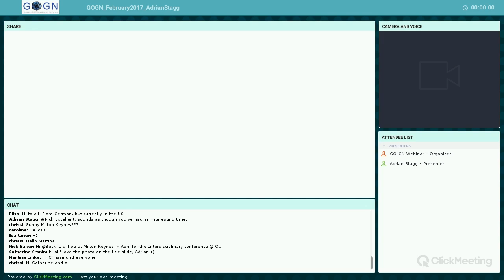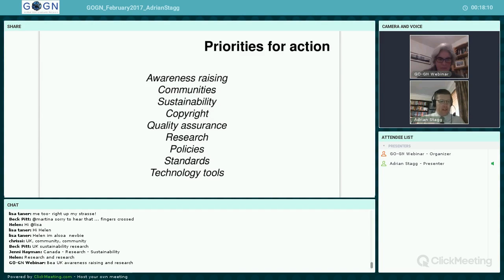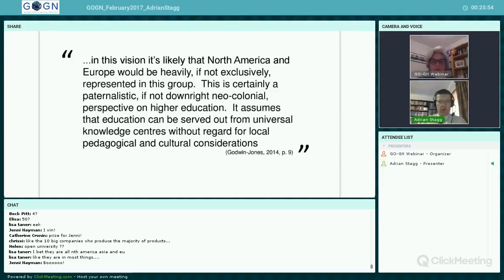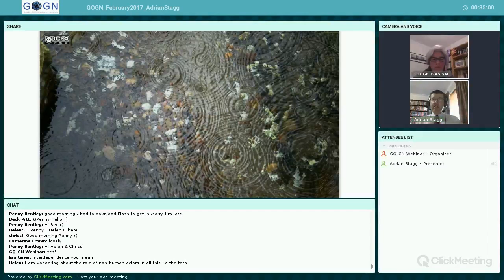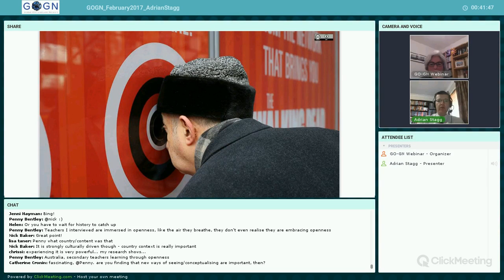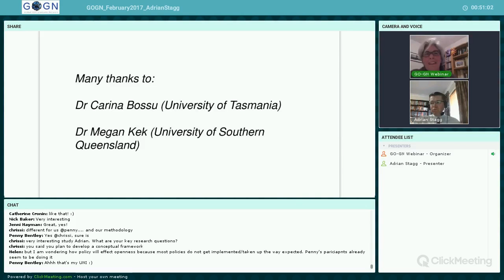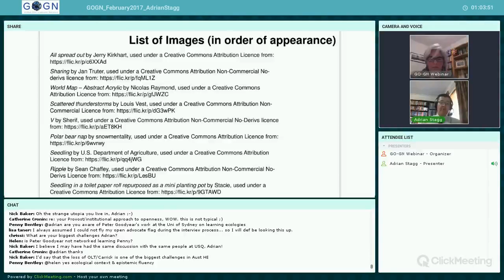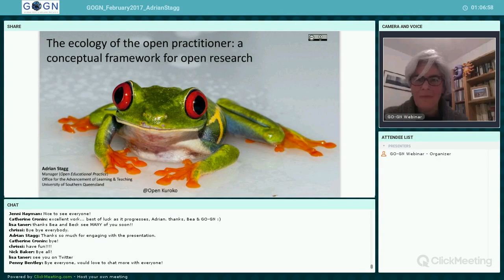The Ecology of the Open Practitioner: A Conceptual Framework for OEP Research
Adrian Stagg, Manager (Open Educational Practice) for the University of Southern Queensland, discusses a conceptual framework for understanding the barriers and enablers of OEP that adapts Bronfenbrenner’s Ecology of Human Development (1979).

This webinar was recorded on February 1st, 2017 as part of GO-GN's FirstWednesdayofEveryMonth series.